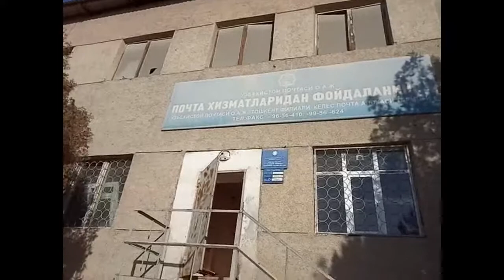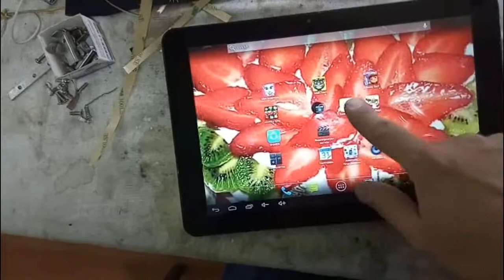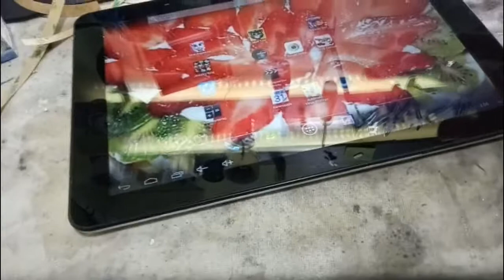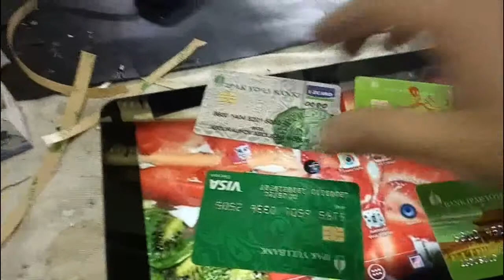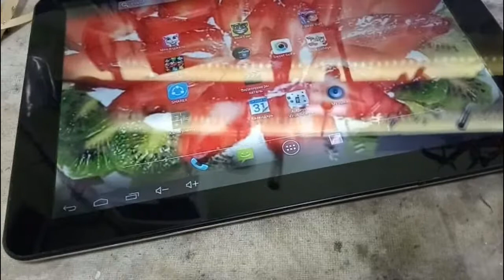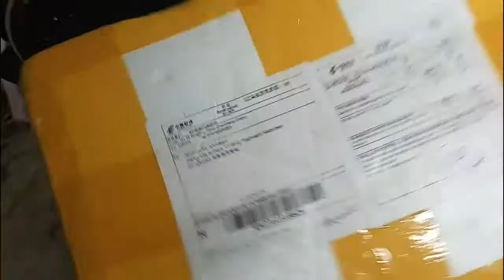Hitoydan internet orqali buyurtma berish va DNS Air tab planshet sensor haqida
Assalomu alaykum! siz bu videoda Hitoy Aliexpress saytidan harid amalga oshirish va Toshkentkga yetkazib berish haqidagi savollaringizga qisman javob topishingiz mumkin marhamat tomosha qiling.